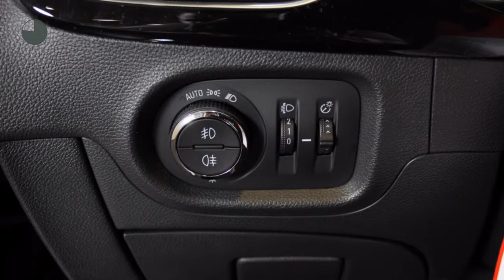Opel Astra 1.0 TURBO INNOVATION (105pk) 5D